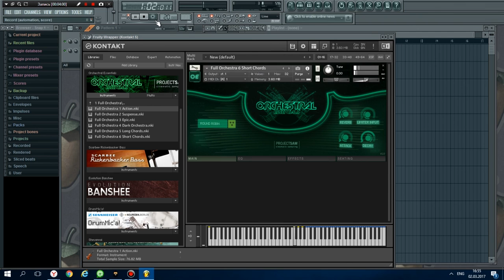ProjectSAM - Orchestral Essentials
Project Sam - Orchestral Essentials покрывает полный оркестр, струнные, медные и ансамбли деревянных духовых инструментов, классические и мировые ударные, Orchestral Essentials дает Вам правильные боеприпасы, чтобы начать оркестровать фильм, игры с приветствуемым “кинематографическим звуком SAM”